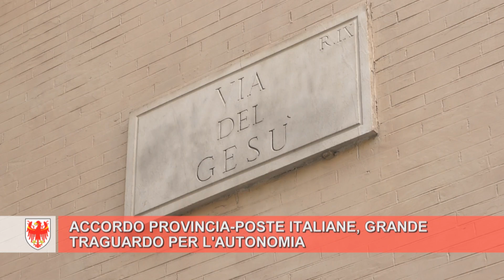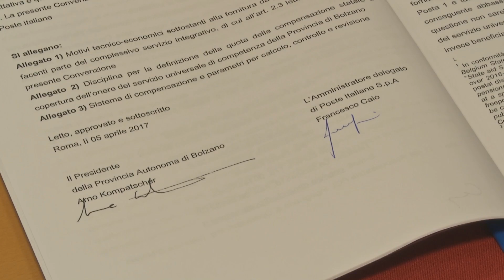Accordo Provincia-Poste Italiane, grande traguardo per l'autonomia